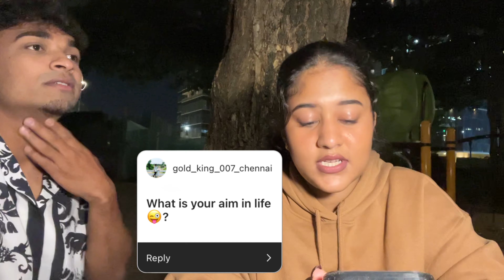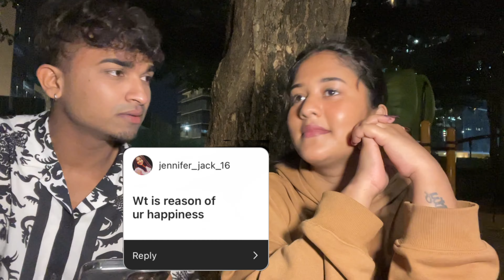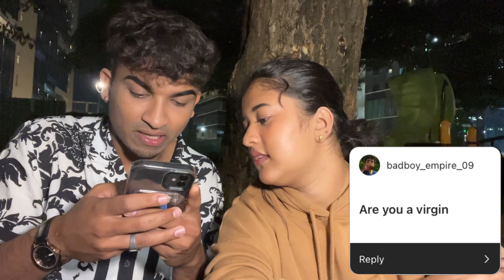"Neha revealed the whole truth today, 😭 Q&A (Tamil)"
"In this video, Neha and I answered all the personal questions from my Instagram story until the end."❤️